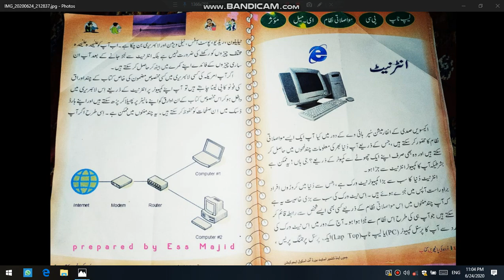Internet part 1 class 5th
Teacher Ab Majid Mir